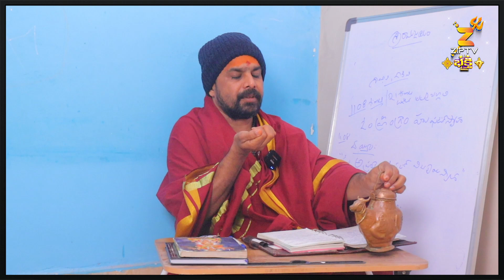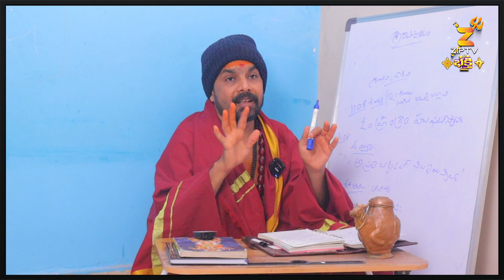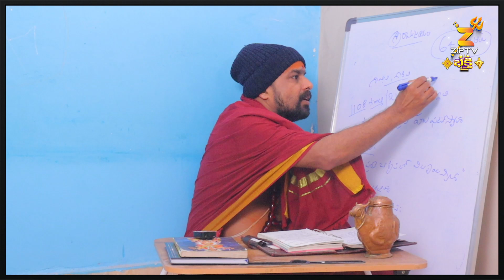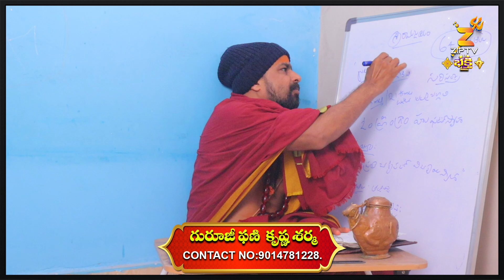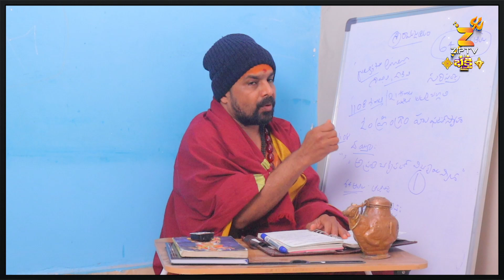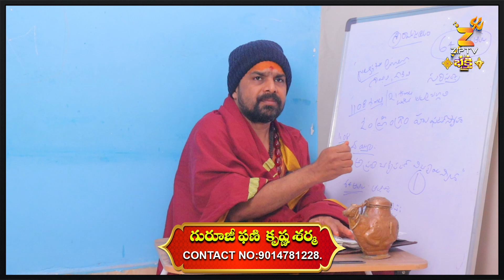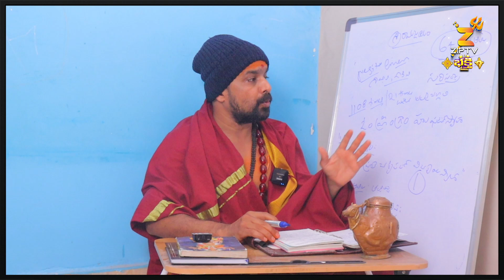ఇంట్లోనే సులువుగా దెయ్యం వదిలించే పద్ధతి.! | Deyyam Vadilipovalante | Remedies | Dharma Sandehalu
ZIP TV Bhakthi Spiritual is the Premier Youtube channel on religion and spirituality in Telugu states and Telugu people across the world. We strive hard to provide the best possible spiritual education to hundreds of thousands of our viewers with the generous help of renowned spiritual and religious Gurus. The spiritual practices of Hindu religion touches upon every aspect of Human life from the Womb to the Tomb. How best we live in between these two stages is the crux of Indian spirituality and ZIP TV Bhakthi showcases the best of these practices by these Gurus for making life of Humans more happier and peaceful.